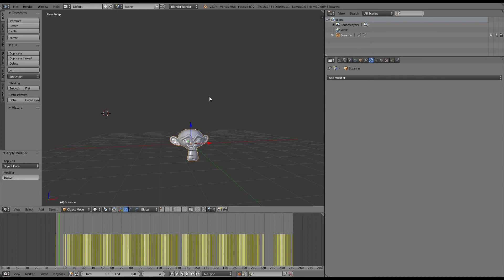Solid Animation Demo